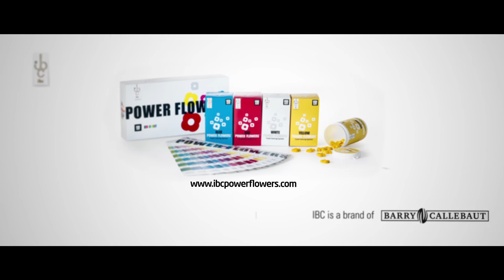Power Flowers™ Food Colouring System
The revolutionary new colouring system from IBC. Perfect for colouring chocolate, pastries, ice cream and patisserie! Video courtesy of IBC Belgium.